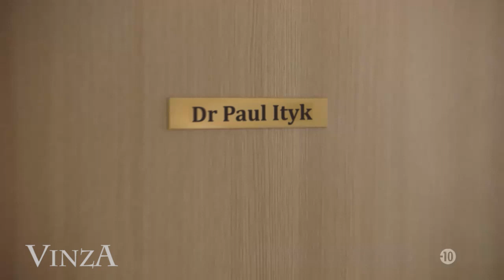ZEMMOUR vs NINEY